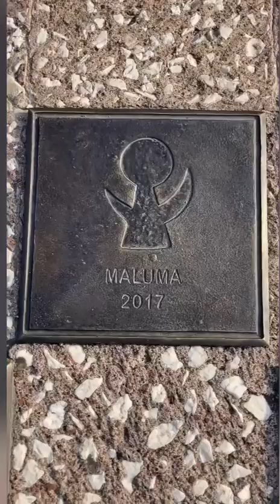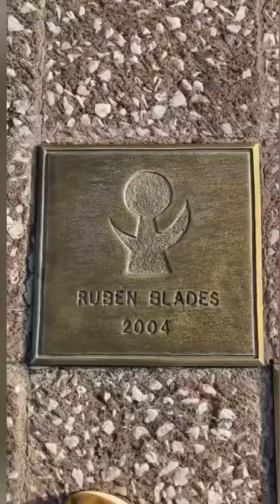Ciudad de Mexico es impresionante y hermosa